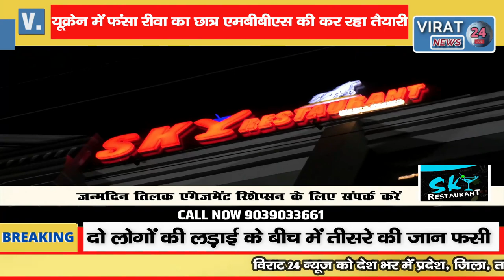रीवा-यूक्रेन में फंसा रीवा का छात्र MBBS की कर रहा तैयारी दूर देश स्थित बेटे के लिए परेशान माँ-बाप